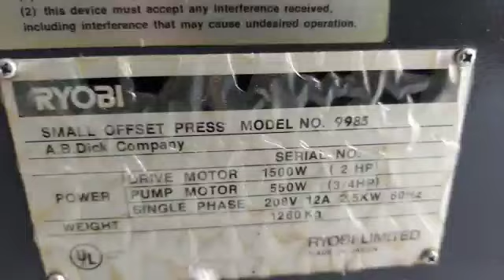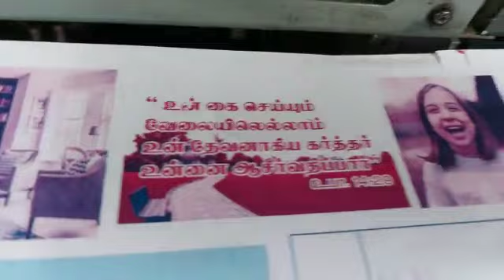RYOBI 3302M BLACK | FOR SALE | BETHEL GRAPHICS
We can offer Ryobi Two colour Printing Machine

Ryobi 3302M (BLACK)
Size 13 X 18*
Model ~ 1999
Japan Make

Equipped with

Crestline Dampening
LASER INK KEYS
Plate Punch
Powder Sprayer
Oil Lubrication
All Chrome cylinders
Quick plate clamp
Tools and manuals etc

It was imported from USA 🇺🇸